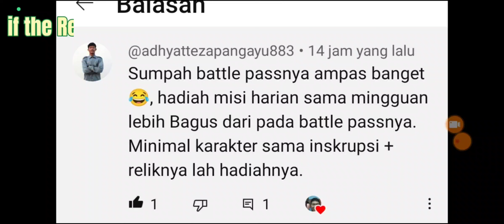Rise Of Eros let's talk About Premium Battle Pass.. Worth or SKIP?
Battle Pass Feature explanation